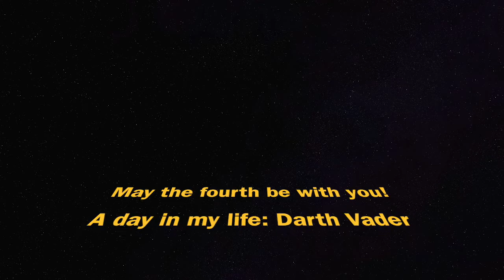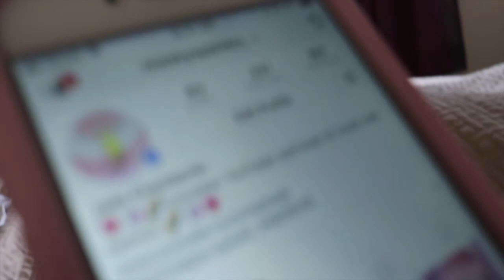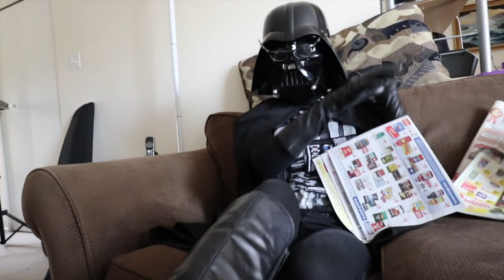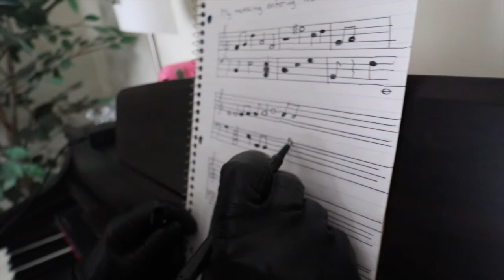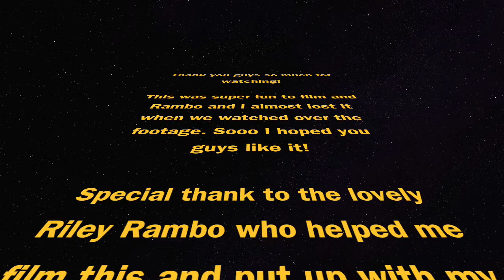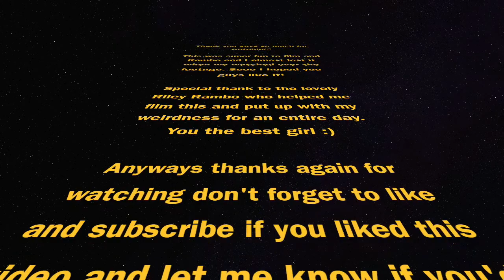MAY THE FOURTH BE WITH YOU | STAR WARS SPECIAL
MAY THE FOURTH BE WITH YOU SPECIAL!!! It was so much fun filming this I hope you guys enjoy. I'm a giant Star wars fan and have been since as long as I can remember so this video means a lot to me. HEHE yep I was just a goof for a day so yep there you go!